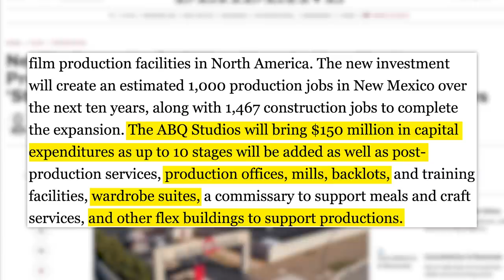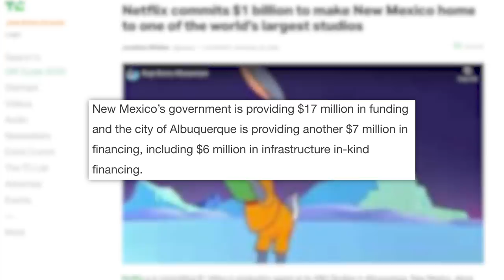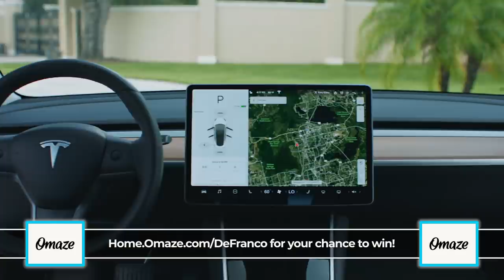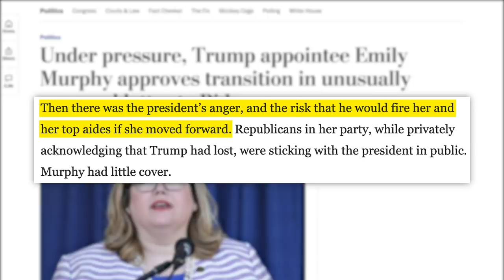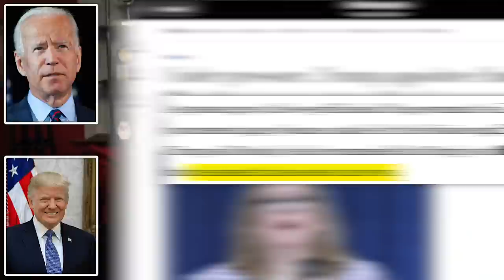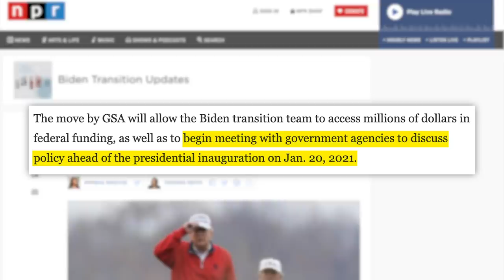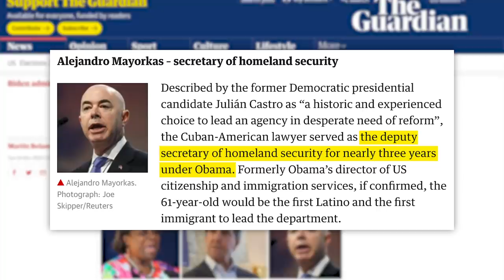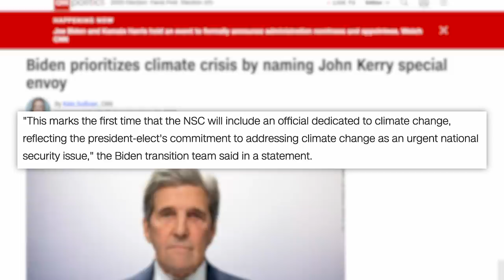BOYCOTT DAVE CHAPPELLE!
ONLY 6 DAYS LEFT TO GET THAT AWESOME!
for your chance to win a Tesla Model 3 Performance and your choice of a Dream Home or $1,000,000! All while supporting a great cause.
00:00 - Get The New Merch!
00:43 - Netflix Removes Chappelle's Show
04:40 - Netflix's Huge New Mexico Studio
06:41 - TIA
08:17 - GSA Starts Biden Transition and Biden's Cabinet

✩ TODAY’S STORIES ✩

Netflix to Expand New Mexico’s ABQ Studios, Pledges $1 Billion in Production Spending:

GSA Official Emily Murphy Finally Approves Biden Transition. Here’s What Comes Next.

YouTube Launches “World’s First Infinite Music Video” to Celebrate Billie Eilish’s “Bad Guy” Hitting 1 Billion Views:

Edited by: James Girardier, Julie Goldberg, Maxx Enright
Produced by: Amanda Morones
Art Director: Brian Borst